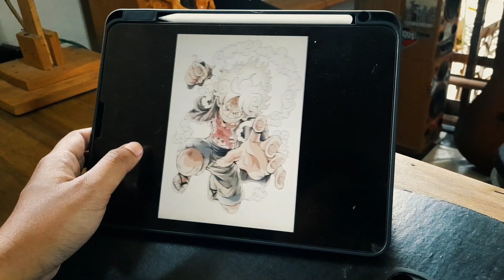Custom Phone Case Using Posca Markers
TOOLS I USE :
Pencil
Posca marker
Spray Paint PILOX
Phone case iphone 14